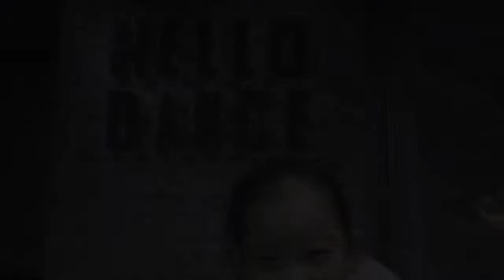Flamanco／YUSIE Choreography-HELLO DANCE 希希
更多咨询微信： HelloDance_520 ／HelloDancePanda /  HelloDanceTeam /  电话：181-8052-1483/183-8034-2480 / 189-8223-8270 / 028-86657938 地址：春熙路第一城B座2004（IFS对面）